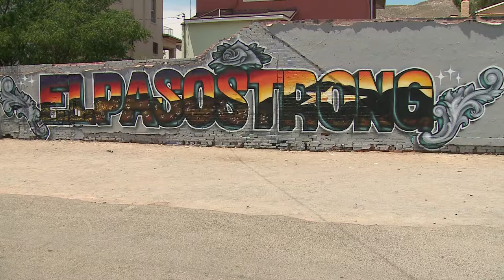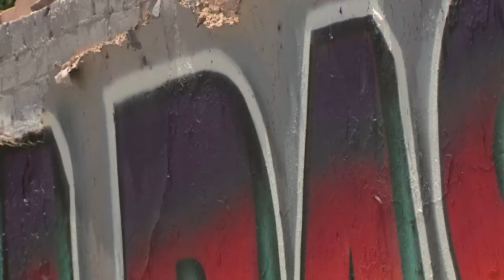A Strong One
We spoke to people about the El Paso Strong mural following the deadly shooting that left 22 people dead.
Photographer: Jalyn Tresvant
Reporter: Marissa Armas
Air Date: 8 August 2019